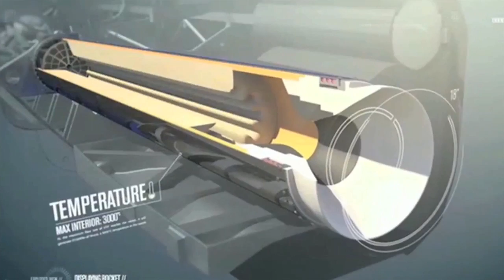The 1000 MPH Car Takes Step Towards Realization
The Bloodhound SSC project expects to fire a supersonic car 12 miles along a South African plain at over 1,000 mph, shattering the land speed record. WSJ's Ben Rooney reports from the first full firing of the rocket that will propel the car.